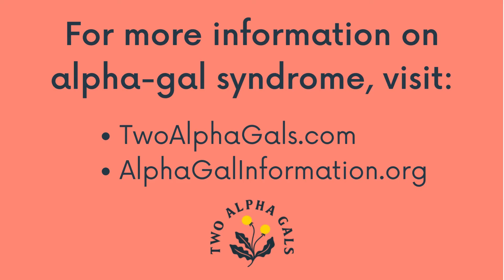Common Questions with Dr. Commins: Eliminating Dairy and AGS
Lead Alpha-Gal researcher, Dr. Scott Commins, answers common questions about alpha-gal syndrome. In this short clip, Dr. Commins shares more insight into eliminating dairy.